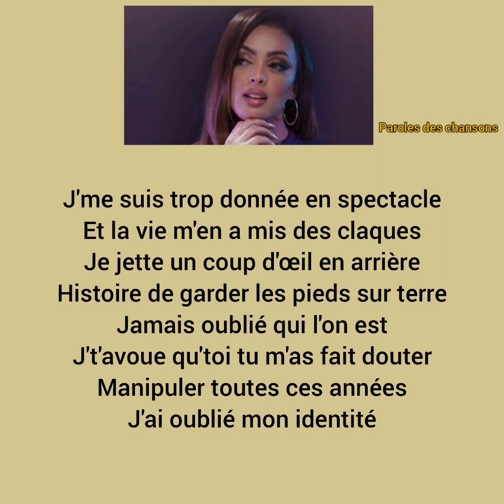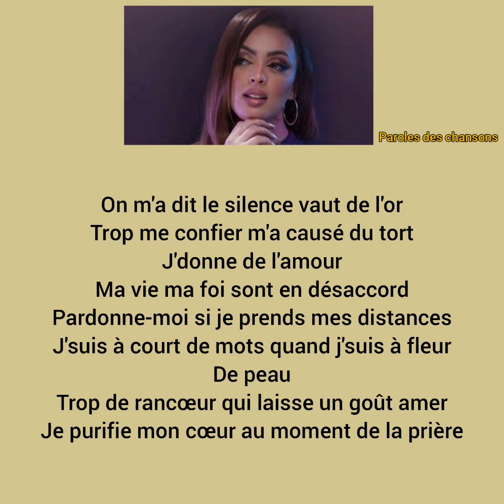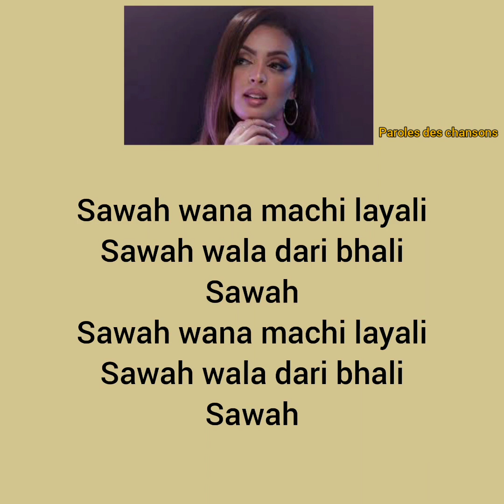Nej' - Ma Colombe [Paroles] (chapitre 1)